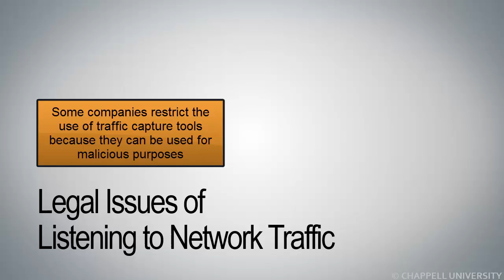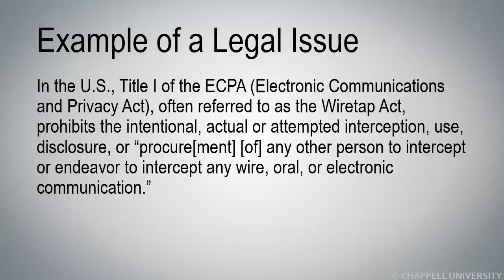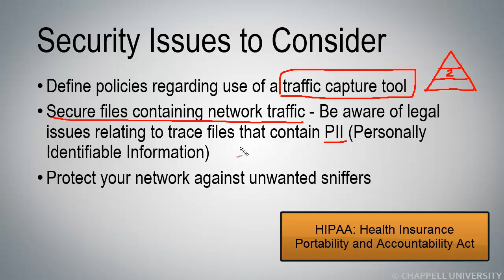WCT01-S6: Legal Issues of Listening to Network Traffic [WCT01: Network Analysis Overview Course]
Wireshark Core Training Course 1: Network Analysis Overview
This course covers the fundamentals from data flow to basic legal issues of tapping into networks. Focused on Wireshark's abilities and advantages, this is an ideal starting point for anyone interested in network analysis for the purpose of troubleshooting, optimization, network forensics, capacity planning and more.

Notes: Course progress, transcripts, certificate of completion, pop quizzes, and the WCNA Practice Quiz are not available in this free version of this course. These features are only available when taking this course inside the All Access Pass at lcuportal2.com. Login required.